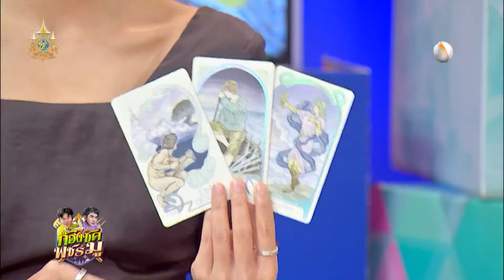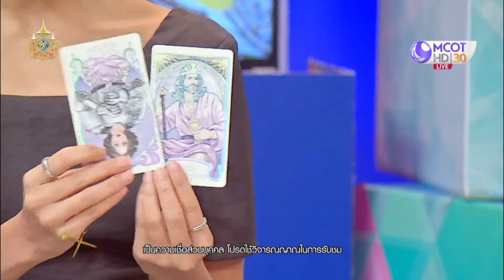เปิดไพ่ 4 กอง ดูดวงความรัก โดย หมอนก Bird Eye View (27 ก.ย. 67) | ก้องซดพชร์มู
ก้องซดพชร์มู | 27 ก.ย. 67 On Air
เปิดไพ่ 4 กอง ดูดวงความรัก โดย หมอนก Bird Eye View